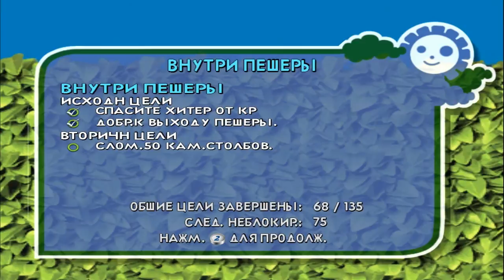Лесная братва Часть-7 (Over Hedge Chapter7)